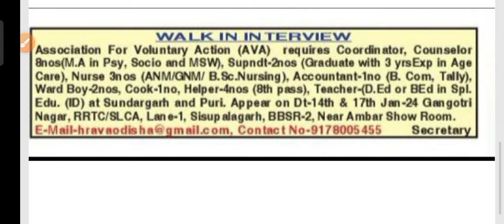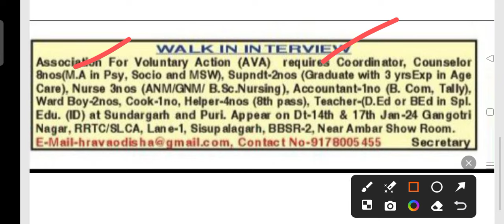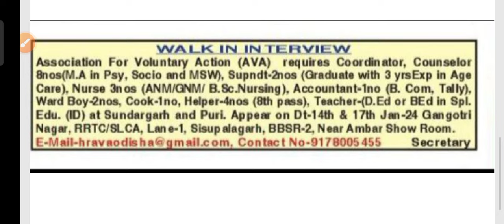AVA NGO staff recruitment 2024 !! For various post !! Odisha latest job notification 2024 !!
AVA staff recruitment 2024.